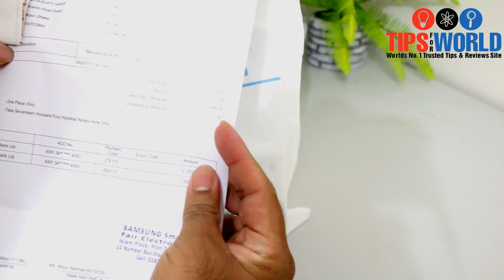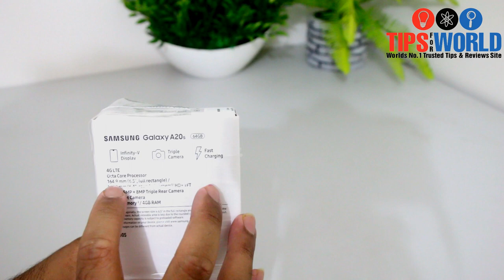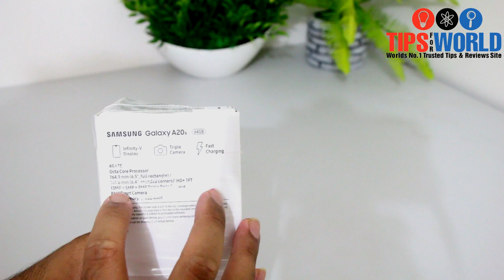Samsung A20s Price in Bangladesh। Samsung A20s Unboxing in Bangla। Samsung A20s Review In Bangla।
Samsung A20s Price। Samsung A20s Unboxing। Samsung A20s Review In Bangla Samsung A20s Price in Bangladesh। Samsung A20s Unboxing in Bangla। Samsung A20s Review In Bangla

TipsForWorld Is a Tech, Tips And Review Based Channel in Bangladesh
Tech Reviews,Tutorial, Online Earning Tutorial, Money Making Tips, Gadget Review, Latest Technology Update, Tech Talk, Tech Info And More Content, I Hope You Will Like Our Content.

You Will Get More Videos Daily In My Channel

IBRAHIM KHALIL PALASH (---As---PALASH IBRAHIM)